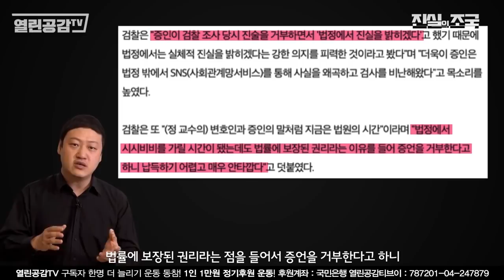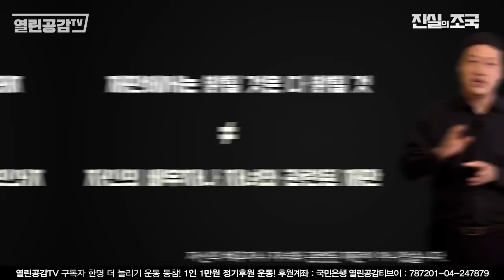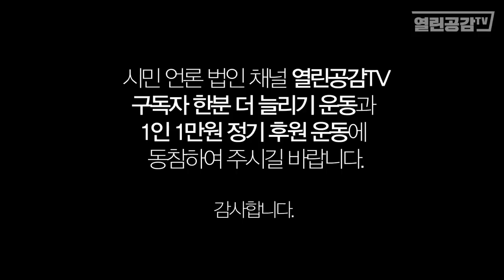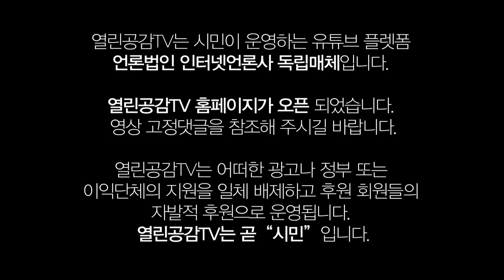[진실의조국 EP 2] 조국 혐오, 모욕 부추기 왜곡보도! ㅣ조국을 바라보는 언론의 행태!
본 영상은 조국(전)법무부 장관에 대해 잘못 알려진 거짓, 가짜뉴스를
바로잡는 ‘진실의 조국’입니다.